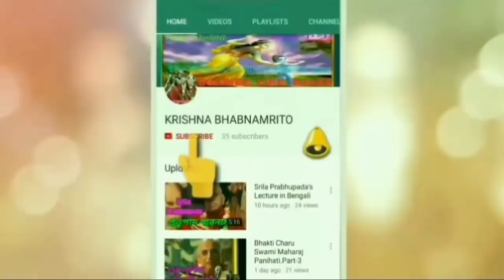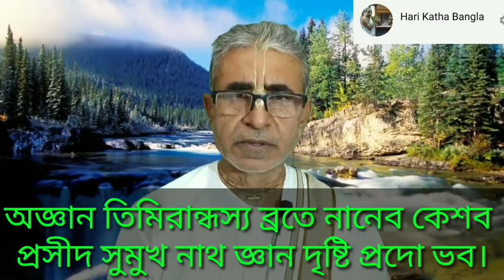পাশাঙ্কুশা একাদশী ব্রত কথা মাহাত্ম্য ২০২০ papankusha ekadashi 2020 vrat katha iskcon mahatva bengali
পাশাঙ্কুশা একাদশী ব্রত কথা মাহাত্ম্য ২০২০
papankusha ekadashi vrat katha mahatva in bangla

পাশাঙ্কুশা একাদশী মাহাত্ম্য
একাদশী শুরু - 27 অক্টোবর 2020 মঙ্গলবার
পারন  - 28 অক্টোবর 2020 (বুধ) 05:38 - 09:26

আশ্বিন শুক্লপক্ষীয়া পাশাঙ্কুশা একাদশী মাহাত্ম্য ব্রহ্মবৈবর্ত পুরাণে বর্ণনা করা হয়েছে। যুধিষ্ঠির বললেন---হে মধুসূদন! আশ্বিন শুক্লপক্ষীয়া একাদশীর নাম কি?
তদুত্তরে শ্রীকৃষ্ণ বললেন---হে রাজেন্দ্র! আশ্বিন মাসের শুক্লপক্ষের একাদশী পাশাঙ্কুশা নামে প্রসিদ্ধা। কেউ কেউ একে পাপাঙ্কুশাও বলে থাকেন। এই একাদশীতে অভিষ্ট ফল লাভের জন্য মুক্তিদাতা পদ্মনাভের পূজা করবে। শ্রী হরির নাম সংকীর্তনের দ্বারা পৃথিবীর সব তীর্থের ফল লাভ হয়। বদ্ধ জীব মোহবশত বহু পাপকর্ম করেও ভগবান শ্রী হরির শরণাপন্ন হয়ে প্রণাম নিবেদনে নরক যাতনা থেকে রক্ষা পায়। এই একাদশীর মাহাত্ম্য শোনার ফলে নিদারুণ যমদন্ড থেকে মুক্তি লাভ হয়। শ্রী হরি বাসর ব্রতের মতো ত্রিভুবনে পবিত্রকারী আর কোন বস্তু নেই। হাজার হাজার অশ্বমেধ যজ্ঞ ও শত শত রাজসূয় যজ্ঞ এই ব্রতের শতভাগের একাংশের সমান হয় না। এই ব্রত পালনে স্বর্গ বাস হয়। মুক্তি, দীর্ঘায়ু, আরোগ্য, সুপত্নী, বন্ধু প্রভৃতি অনায়াসে লাভ করা যায়।